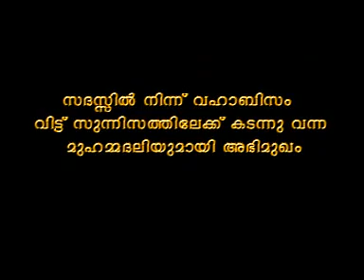Thodannur Sunni Mujahid Mugaamugam 4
Question & Answer session -Thodannur Mugamukam,  Mujahid prasthaanathinte kalla aashayangale kuppa thottiyil erinja mugaamukam